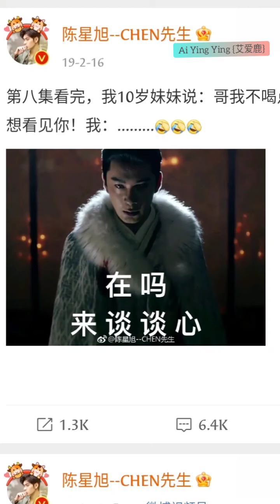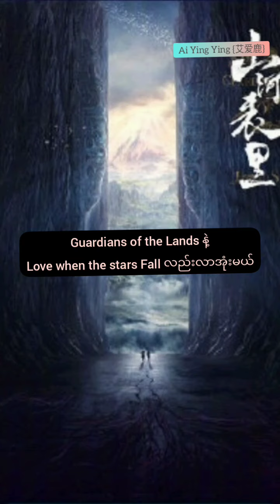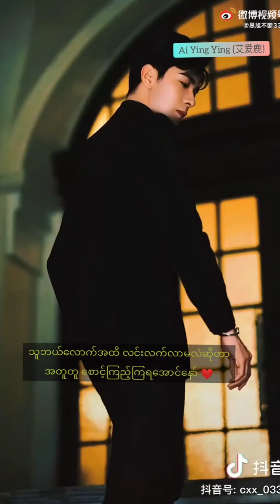❤Goodbye My Princess လီချန်ရင်း ခေါ် Chen Xing Xu အကြောင်း